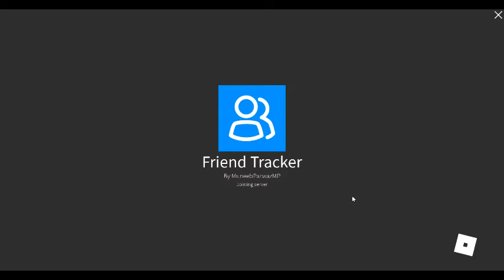Friend Tracker : 4/19/2022 : Someone Added and A Few Friends Are In Blox Fruit!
I realize that all the friends in Blox Fruit are friends I friended from Donate Me.
Jayrick, Bac0n (chryslley), and Doggo